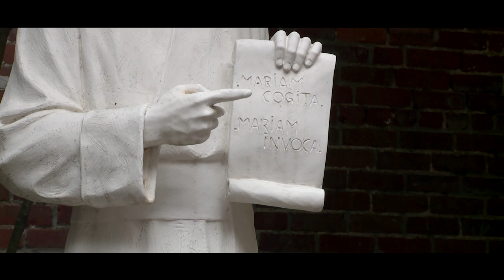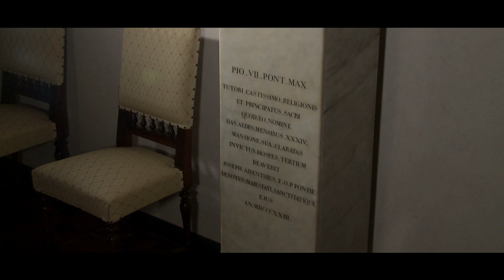Nunc Coepi Extra 20 Napoleon, Pope Pius VII, and Lanteri - English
In this Nunc Coepi Extra, Fr. Tim Gallagher, OMV, describes in detail how the lives of Venerable Bruno Lanteri, Pope Pius VII, and Napoleon intersected during the dramatic times of the French Revolution and the Napoleonic era.  Some of this material has been seen in the film "Nunc Coepi -- The Life of Venerable Lanteri," but most of it is "new" and never seen before.  This video is presented in English.